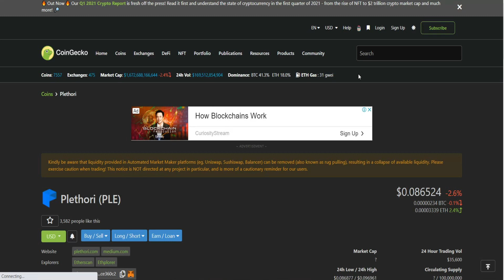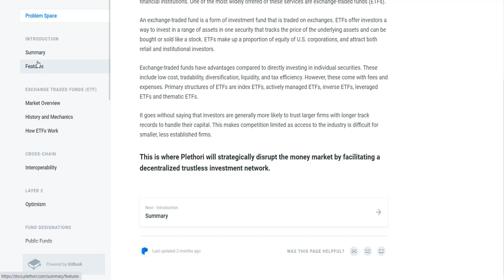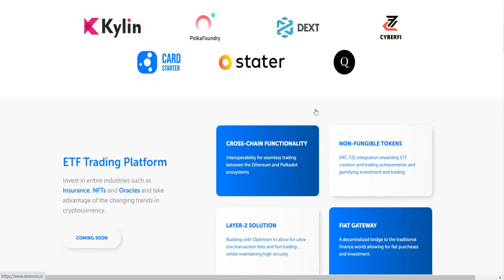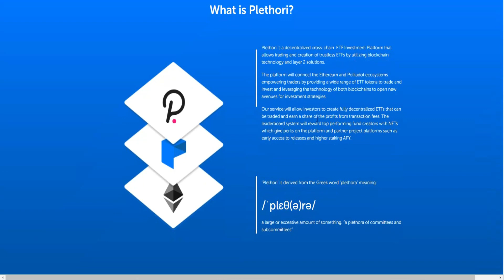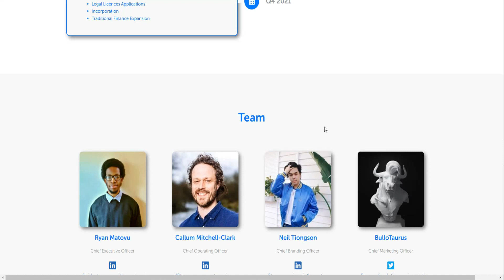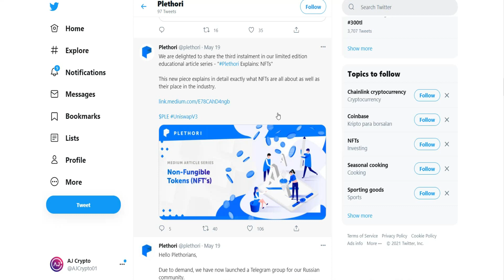Decentralized Cross-chain ETF Trading Platform and ETF Creation Protocol built on Polkadot